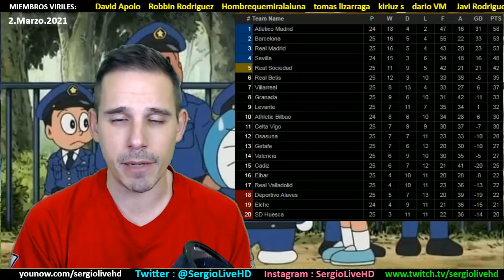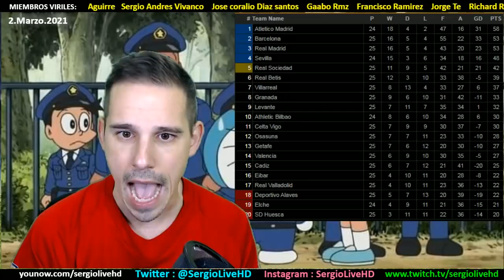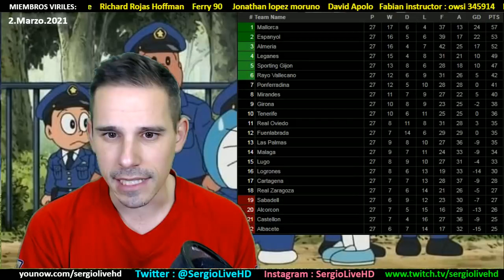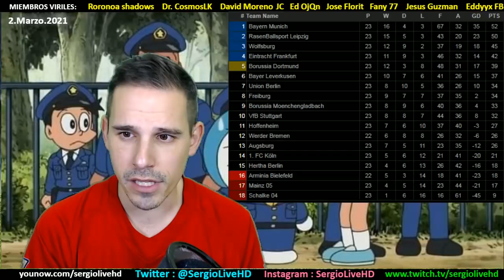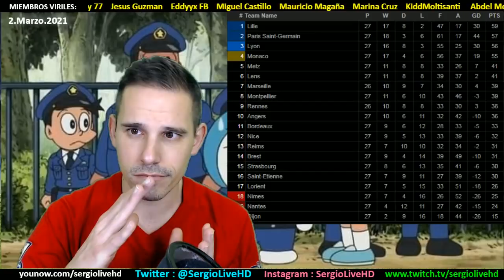BARTOMEU DETENIDO!!! ASÍ REACCIONA LA PRENSABASURA + REACCIONES AL REAL MADRID 1-1 REAL SOCIEDAD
PRENSABASURA :: SECCIÓN DONDE ANALIZAMOS LAS PORTADAS DE LOS DIARIOS DEPORTIVOS DE ESPAÑA E INTERNACIONAL DEL DIA 2 DE MARZO DE 2021 CON LAS REACCIONES AL REAL MADRID 1x1 REAL SOCIEDAD Y A LA DETENCION DEL EX PRESIDENTE DEL FC BARCELONA JOSEP MARÍA BARTOMEU